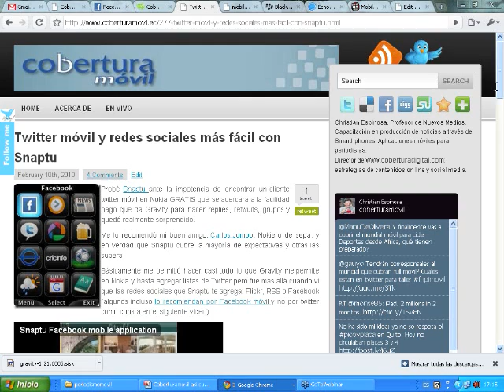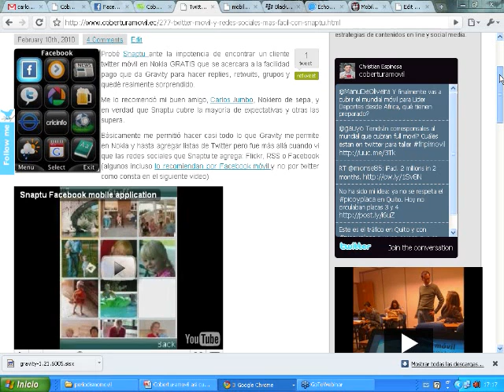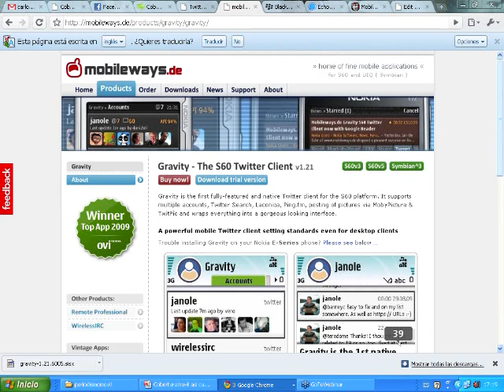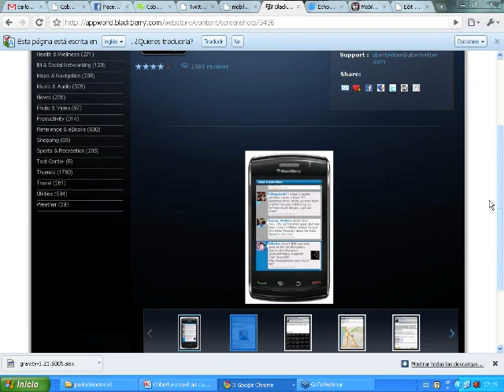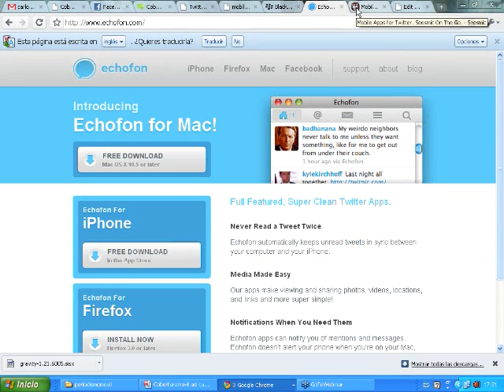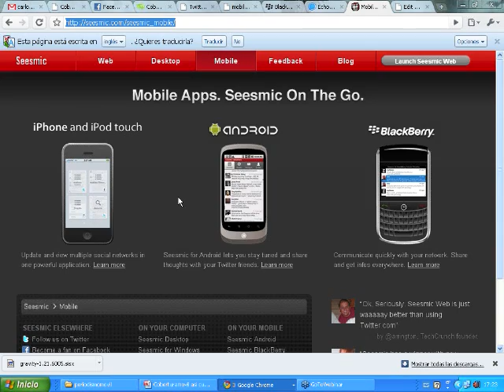Twitter móvil y redes sociales más fácil con Snaptu, Echofon y Seesmic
DIA 2 PARTE II: Herramienta versátil y que se aplica a todo tipo de teléfono: Snaptu. Echofon hecho especialmente para Mac. Seesmic  es la competencia de Tweetdeck, puede leer sus tweets desde escritorio y también puede acceder vía web y por celulares: Blackberry, Android y Iphone. Recomienda Christian Espinosa en el seminario on line "Coberturas Móviles: así podemos cubrir el mundial desde un teléfono inteligente".